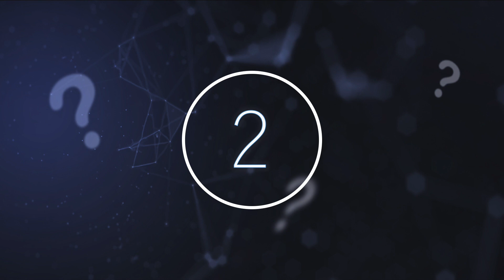NASA Just Revealed The Yellowstone Supervolcano Is Waking Up But Announced They Can Stop It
NASA just revealed the Yellowstone Supervolcano is waking up but announced they can stop it. Today, we take a look at what NASA said about the Yellowstone supervolcano.

Yellowstone National park is one of the most visited National parks in America, receiving over 3.8 million people in 2020, a five percent increase from 2019. Beneath the beautiful landscape though is a massive chamber, and it's this magma chamber that has been of particular interest. Geologists and researchers have long been conducting tests around the area, ensuring that any activity is thoroughly investigated.

The United States Geological survey has been open about what would happen if the supervolcano erupted.